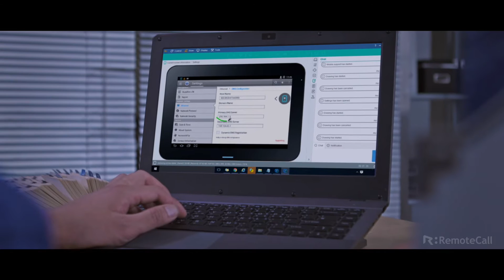RemoteCall remote support service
Watch this video to learn more about how RemoteCall can save you money, time and efficiency.

-This is a story about your business.

-What if you could see what's happening on your customer's
 PC and instantly fix it from your desk?

-What if a technician could fix the product without vising their home or business?

-What if you could actually see the problem and respond to it immediately as if you were there?

-Are you ready to take your business to the next level?

-Get ready to super charge your business!

-See and feel the value of Remote Support.

RemoteCall is a service that can be used anywhere in your daily business.

Main ROI is "Reduced resolution time", "reduced travel expenses" and "reduced labor cost" by remotely accessing or supporting problems on remote sites.

"Value Up" your business with RemoteCall!